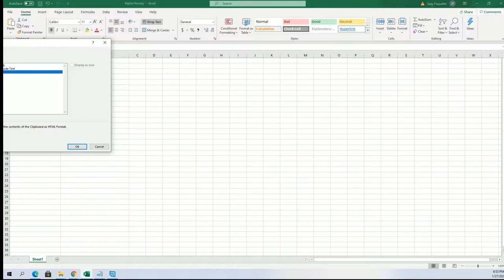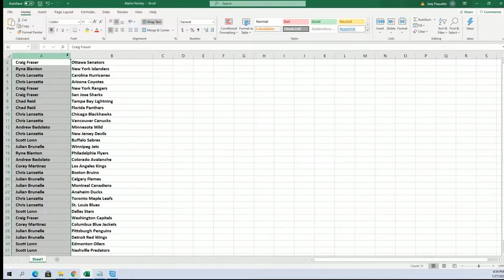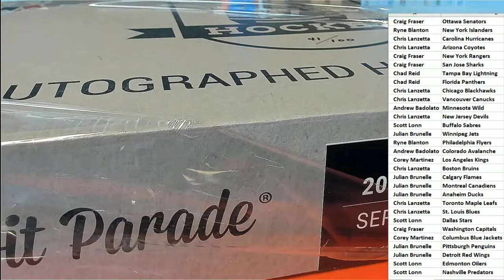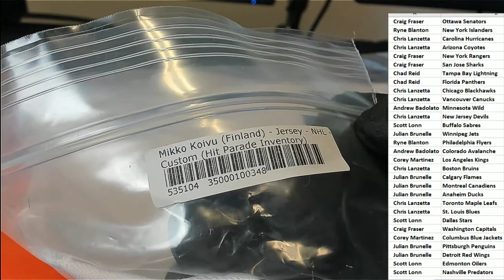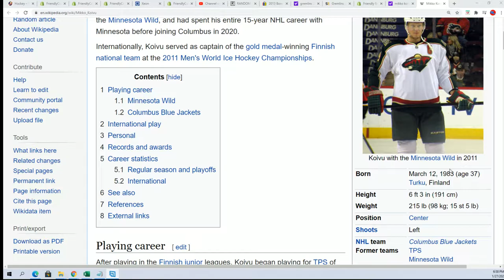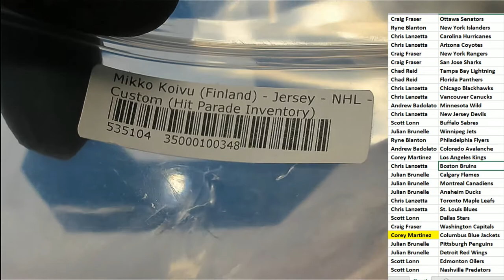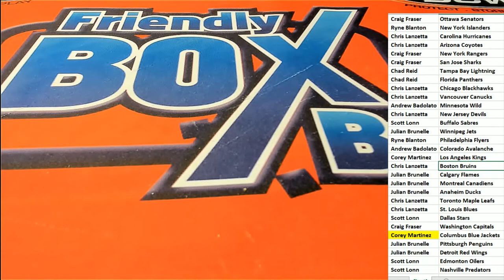2021 Hit Parade Autographed Hockey Jersey Series 3 ID 21HPHOCKJERS203